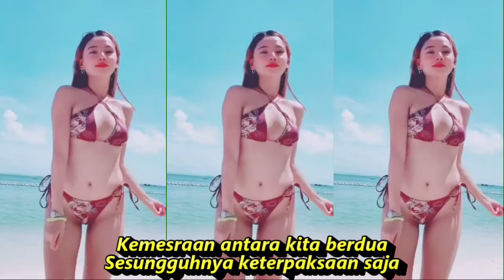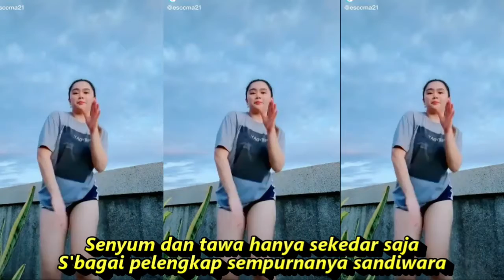KUCARI JALAN TERBAIK DJ REMIK KOMPILASI SHORT & TIKTOK HOT DANCE SEGER SEGER REFRESHING HIBURAN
KUCARI JALAN TERBAIK DJ REMIK KOMPILASI SHORT & TIKTOK HOT DANCE SEGER SEGER REFRESH  HIBURAN
Kucari Jalan Terbaik
Lagu Pance Pondaag
Ringkasan

Lirik
Sepanjang kita masih terus begini
Takkan pernah ada damai bersenandung
Kemesraan antara kita berdua
Sesungguhnya keterpaksaan saja
Senyum dan tawa hanya sekedar saja
S'bagai pelengkap sempurnanya sandiwara
Berawal dari manisnya kasih sayang
Terlanjur kita hanyut dan terbuai
Kucoba bertahan mendampingi dirimu
Walau kadang kala tak seiring jalan
Kucari dan selalu kucari jalan terbaik
Agar tiada penyesalan dan air mata

Channel musik DJ - AKUSTIK - REGGAE